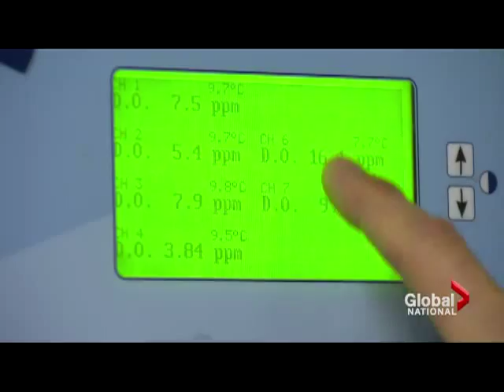Prairie Arctic char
One enterprising Hutterite colony in Manitoba is diversifying their farm, raising Arctic char in a barn once used to raise hogs. Crystal Goomansingh reports.